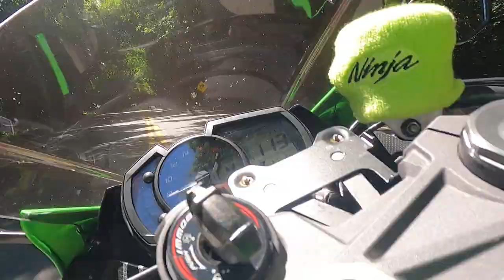KAWASAKI NINJA ZX6R 636 Acelerando em Morungaba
para se inscrever!

Quer convidar um amigo para fazer parte do WhatsApp OFICIAL? Segue o link!

Estamos implementando várias surpresas para breve, acompanhem!

Equipe MR.SPEED #879